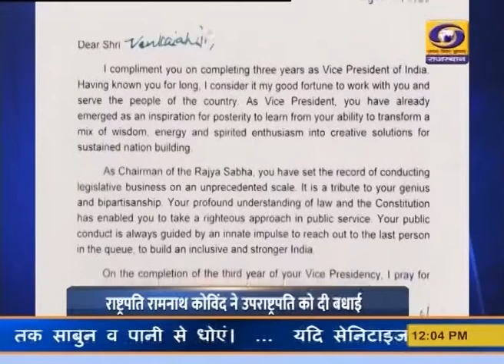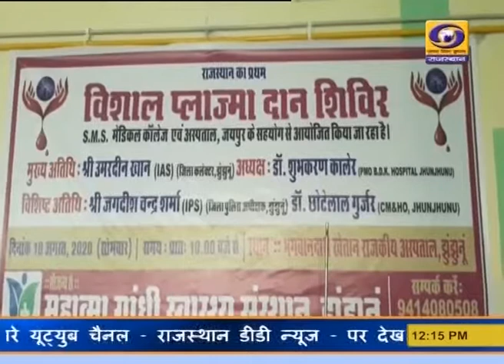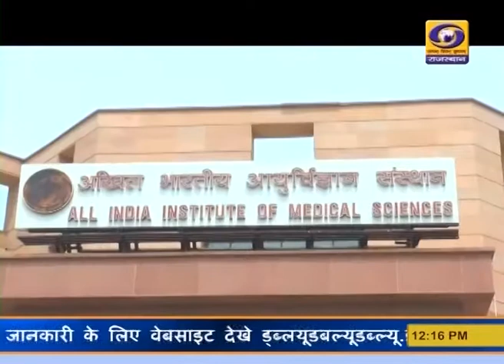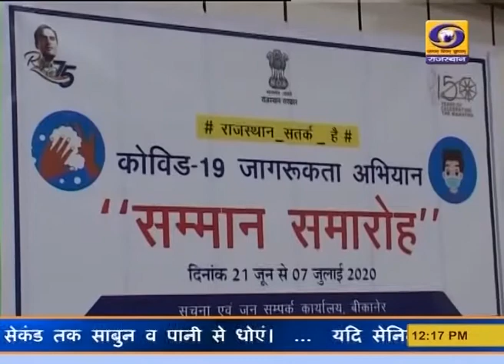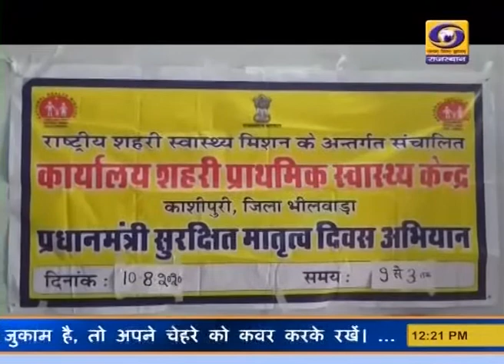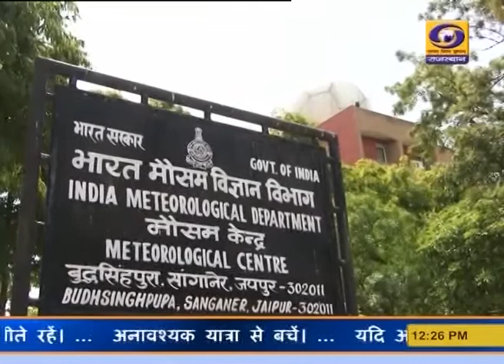12 00 pm news bulletin 11 08 2020